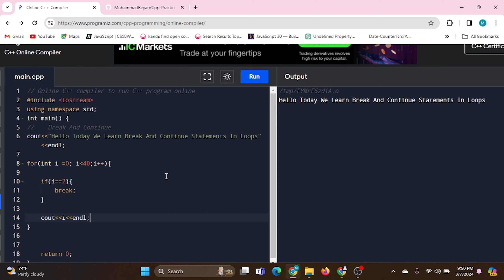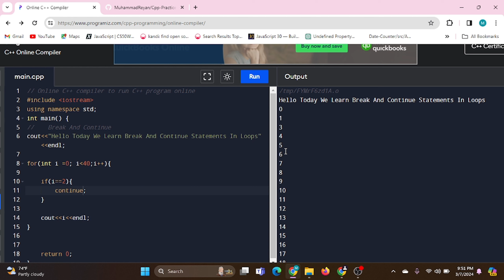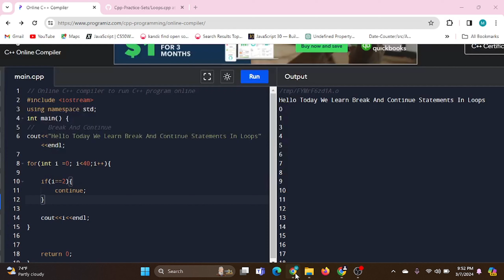The Power of Break and Continue Statements in C++ | c++ tutorials for beginners (in hindi)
C++ Tutorials in Hindi
Learn Break And Continue keywords..

Best Hindi Videos Channel For Learning Programming..

Music
Journey by Roa |